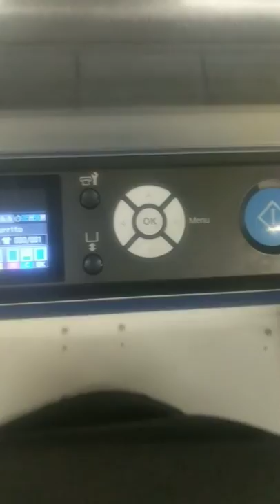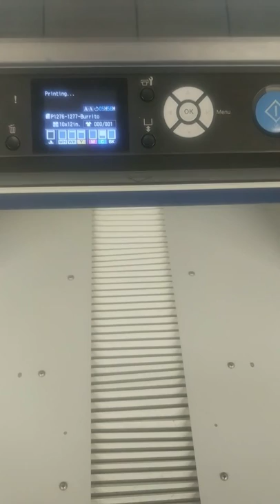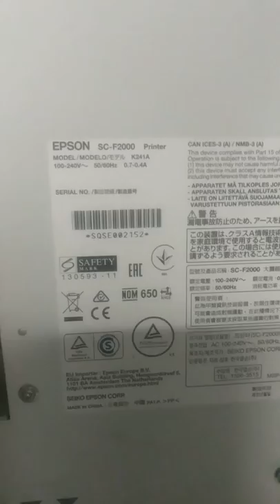Epson F2000 Printing Shirt. Serial #2152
Epson F2000 Printing a shirt. serial # ending in 2152